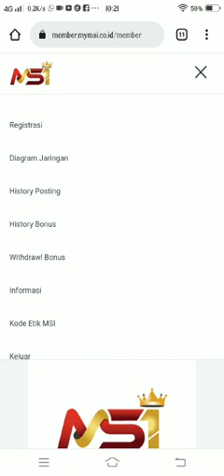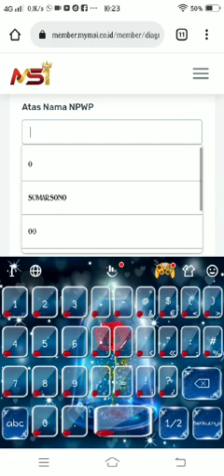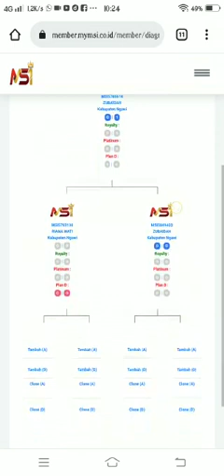membina team ku di wa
Video dari 💄Heni Saphire MSI Ngawi👌🏻🇲🇨